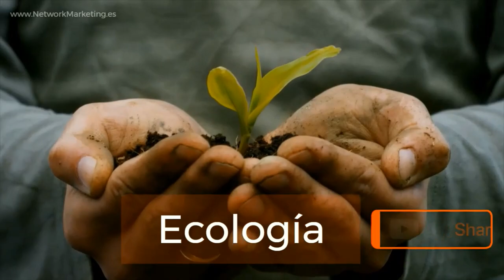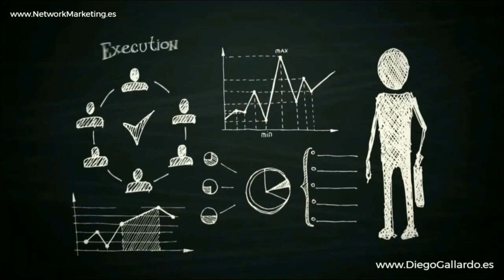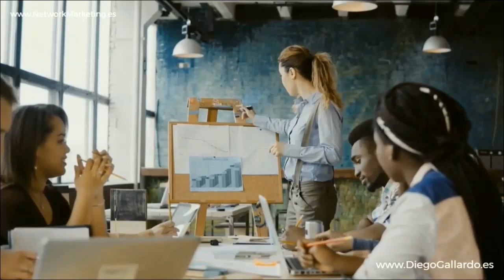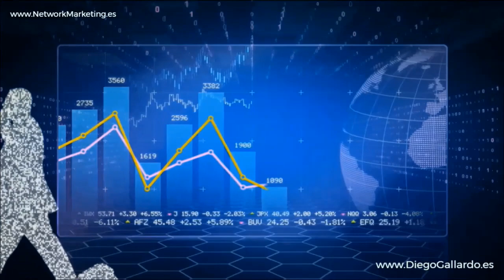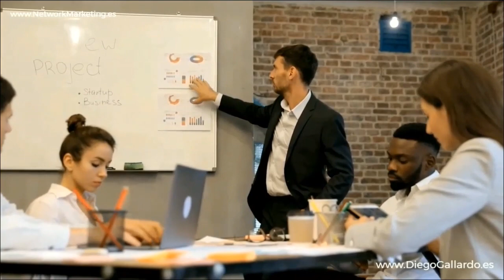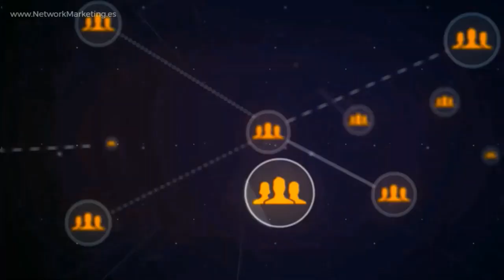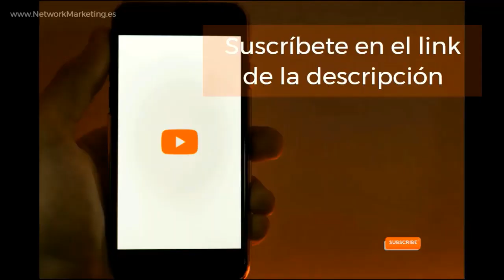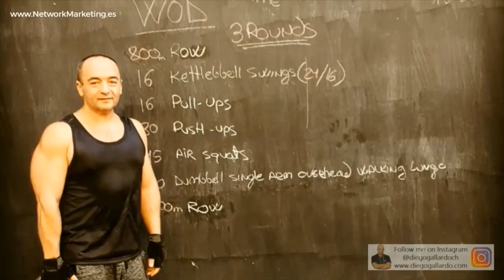4 PILARES del DESARROLLO EMPRESARIAL 💎 Teresa "Tita" MARTÍNEZ Emprendedora Negocio Network Marketing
🌟 ¡Bienvenidos a la increíble conferencia "4 PILARES del DESARROLLO EMPRESARIAL en el negocio de Network Marketing de AMWAY" presentada por Teresa "Tita" Martínez! 🌟

¿Estás listo para embarcarte en un viaje de transformación empresarial y personal? 🚀 Tita Martínez, una destacada líder y emprendedora de AMWAY, te comparte sus valiosas insights y experiencias luego de alcanzar el estatus de Diamante en Colombia. 🇨🇴 Aprende de su mano cómo desarrollar internamente el SER que necesitas para lograr el máximo nivel de éxito: ¡DIAMANTE! 💎

Parte 1: Autodescubrimiento ✨
En esta etapa, Tita te guía a través del esencial camino del autodescubrimiento. 🧭 Aprenderás a comprender tus fortalezas, debilidades, pasiones y miedos, creando una sólida base sobre la cual construir tu imperio AMWAY. 🏰

Parte 2: Desarrollo de Habilidades 🧠
Descubre cómo perfeccionar tus habilidades de liderazgo, comunicación, y gestión, claves para navegar con éxito en el mundo del Network Marketing. 🌐 Tita te ofrecerá herramientas prácticas para potenciar tus habilidades y destacar en tu emprendimiento. 🌟

Parte 3: Construcción de un Equipo Exitoso 🤝
Con Tita, aprenderás los secretos para construir y liderar un equipo dinámico, comprometido y productivo. 👥 Explora estrategias eficaces para la motivación, formación y retención de tu equipo, asegurando un crecimiento sostenible y exitoso. 📈

Parte 4: Estrategias Financieras 💰
Tita te desvela estrategias financieras inteligentes para maximizar tus ingresos y asegurar la estabilidad y crecimiento financiero de tu negocio AMWAY. 💹 Adquiere conocimientos sobre gestión financiera, inversión y diversificación para fortalecer tu imperio empresarial. 🏛️

Conclusión 🎉
Finaliza esta conferencia equipado con conocimientos, herramientas y confianza para elevar tu negocio AMWAY a nuevas alturas. 🏞️ Aprende de Tita Martínez cómo cambiar no solo tu vida sino también la calidad de vida de aquellos que te rodean. 🌷 ¡No te pierdas esta oportunidad única de aprender de una Diamante colombiana en el negocio de Network Marketing dentro del modelo de negocio de Amway y sus grandiosas compensaciones! 🎖️